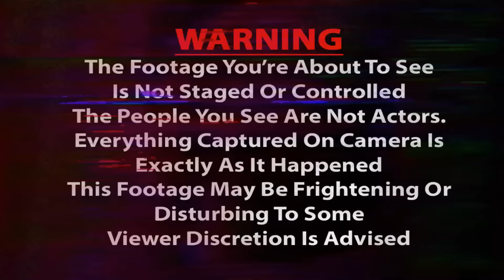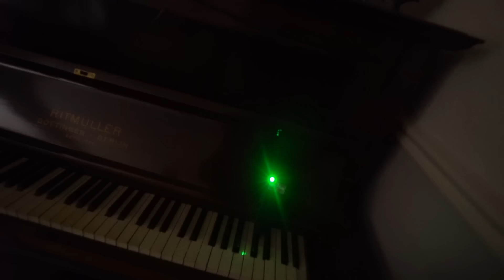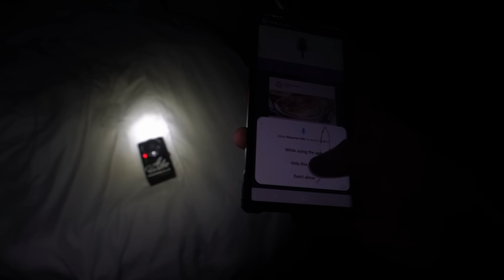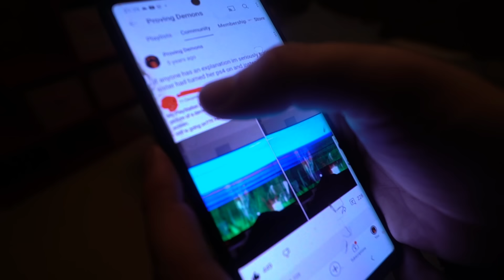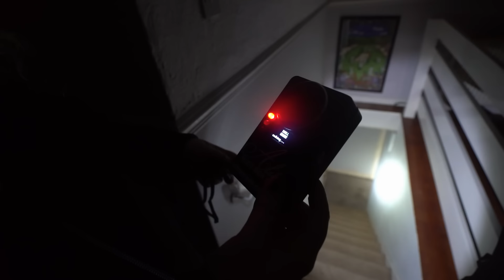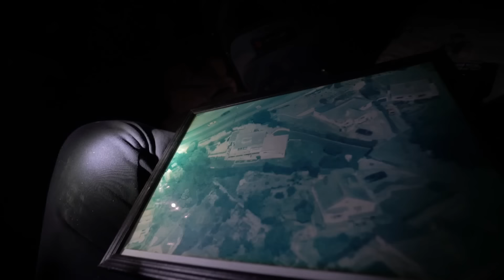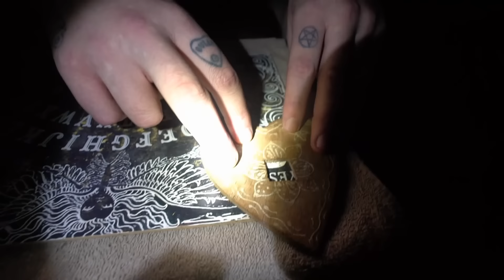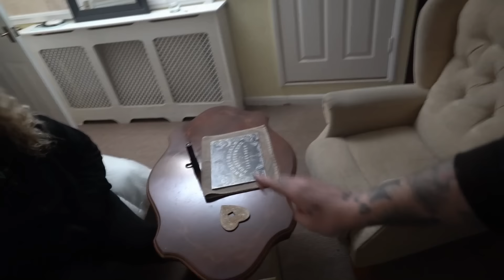So Scared I Cried - The Demons Are Driving Me Insane (Real Paranormal Activity)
the entity is awake once more